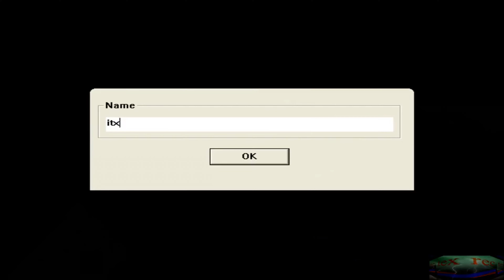Earth Destruction, pc, gameplay, 4k